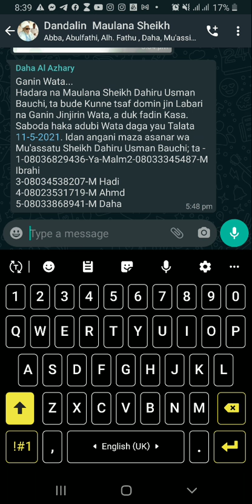Ganin Wata Daga Maulana Sheikh Dahiru Usman Bauchi RTA Foundation